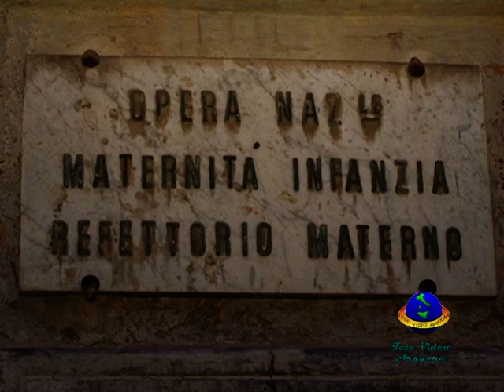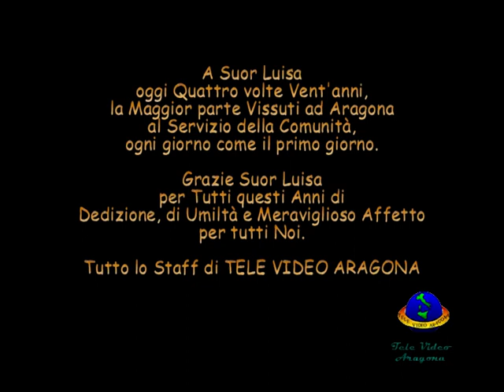80° Compleanno di Suor Luisa